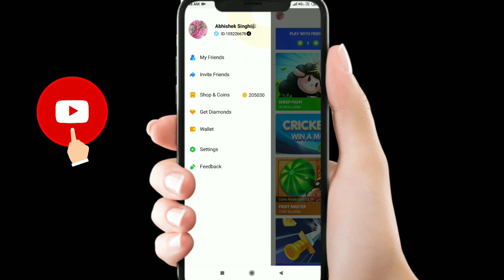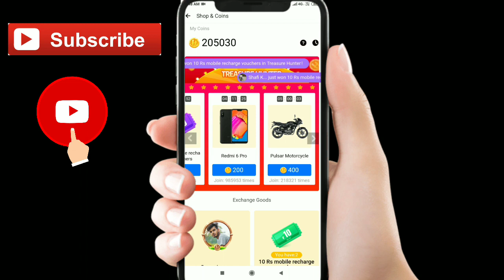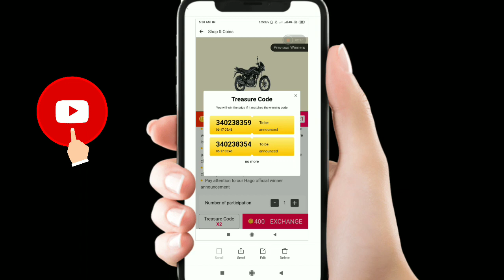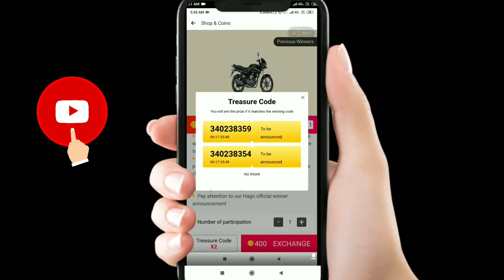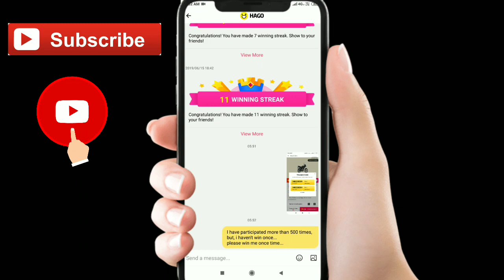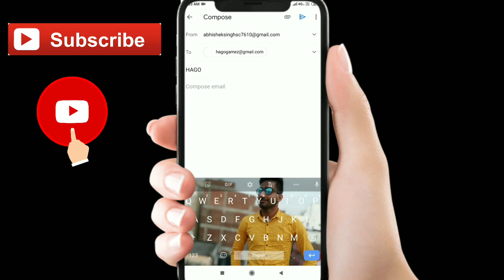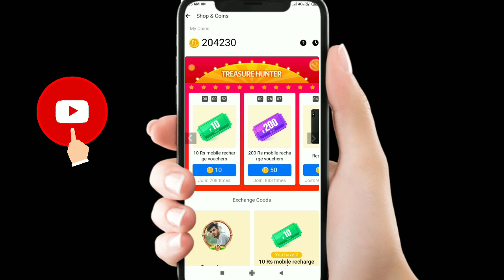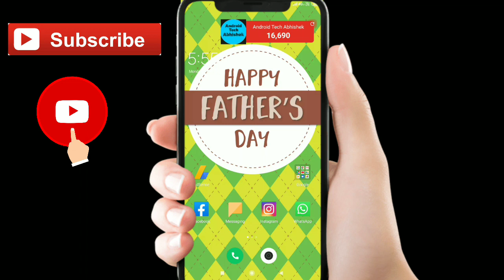Hago se Pulser bike jeeto Live | Android Tech Abhishek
Hago app se bike kaise jeetein,
Hago bike win,
Hago bike jeetein,
Hago bike,
Hago bike jito,
Hago se bhi ke kaise jeetein,
Hago bike kaise dega,
Hago bike,
Hago bike win,
Hago win bike,
Hago se bike jeetein,
Hago Bike win,
Hago bike dega,
Hago bike,
Hago bike win,
Hago bike jito,
Hago se bike kaise jeetein,
Hago but ke win,
Hago bike win,
Hago Recharge,
Hago se recharge kaise karein,
Hago Recharge,
Hago Recharge,
Hago Recharge Kaise jeetein,
Hago Redmi note 7,
Hago se Redmi note 7 jeetein,
Hago win redmi note 7,
Hago se smartphone jeetein,

Write On Hago Message

I have participated more than 500 times but not win once..
please Make me win once time.

Write on Hago Play Store

and i have participated more than 500 times but not win once ..
I will expose you on YouTube..
Make me Win Once..

free paytm cash, free recharge, free recharge keise Kare, free
me recharge keise Kare, free me apna number recharge keise
Kare, free recharge keise hota he, free me apna number recharge
keise hoto he, free paytm keise kamaye, free paytm cash keise
kamate he, free paytm cash keise jite, cash & gifts se keise
recharge Kare, cash and gift app se recharge keise Kare, cash and
gift app se bill keise pay Karehaga se peise keise kamaye, haga
game me point keise kamaye, game khelke peise keise kamaye,
peise keise kamaye, Ghar bethe peise keise kamaye, online peise
keise kamaye, online peise keise cs khelke peise keise kamaye,
how to earn money with hago app, hago app trick, hago se recharge,recharge voucher, Free Recharge, Recharge your jio prepaid with
200 rupees, Free recharge app, Free recharge, Paytm wallet
recharge, Paytm cash, Get 200 in your Paytm wallet, Paytm wallet
cashback, Cashback recharge, Amazing recharge tricks,peise, how do free apps make money without a download, make
money off appshago game app, hago game ios, download hago
io, hago download, hago game onlinehow to earn money online
quora, earn money online apps, online earning options, how to
earn money online with google, earn money online paypal, how to
earn money online from home without investmentFree Recharge
Tricks, Recharge with 200, 200 free recharge tricks, Paytm wallet
free recharge, Hago free recharge, Tricks to recharge, Free Jio
recharge, Recharge any prepaid with 200 rupees, Amazon pay
recharge voucher, Free Recharge, Recharge your jio prepaid with
200 rupees, Free recharge app, Free recharge, Paytm wallet
cashback, Cashback recharge, Amazing recharge tricks

200 rupees, Free recharge app, Free recharge, Paytm wallet